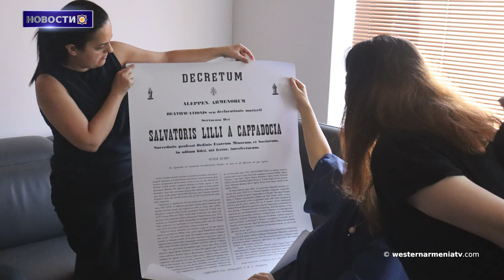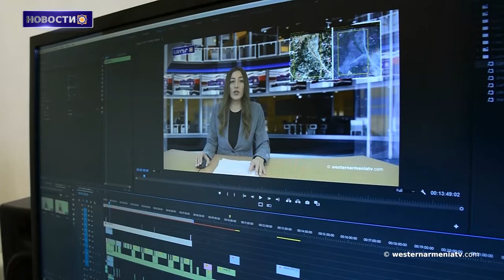Резолюция конгрессменов осуждающая этнические чистки в Арцахе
1. Конгрессмены представили резолюцию, осуждающую этнические чистки в Арцахе
2. Историческое село Бичанак в Нахиджеване
3. Музей Геноцида  получил ценные архивные материалы о хамидовских погромах
4. Начаты реставрационные работы церкви крепости Лори Берд
5. Саак Ованнисян победил азербайджанского соперника, став бронзовым призером
6. Поддержим Государственное телевидение ЗА

BANQUE DU BÉNÉFICIAIRE : 18206
SWIFT : AGRIFRPP882
IBAN : FR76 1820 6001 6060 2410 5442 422
BÉNÉFICIAIRE : Assemblée des Arméniens (AAAO)
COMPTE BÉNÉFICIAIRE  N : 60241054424